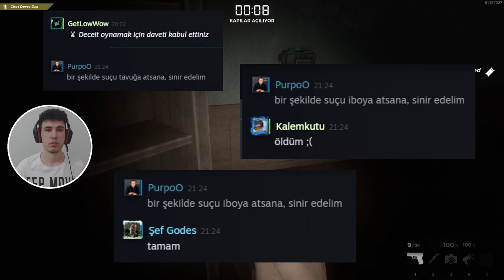MASUMKEN YALAN SÖYLEYİP HERKESİ BİRBİRİNE DÜŞÜRDÜM - Deceit TÜRKÇE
00:00 Giriş
00:42 Oynanış